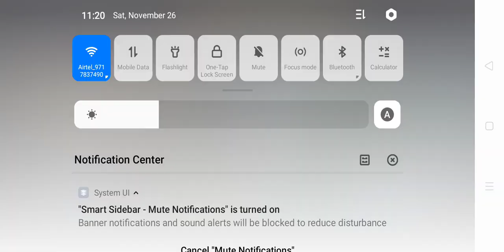Bed wars op gameplay ||bedwars Pt-4